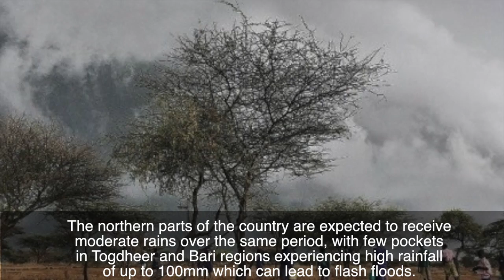SOMALI NEWS INFO: El Niño Intensifies In Somalia Causing Flash Floods